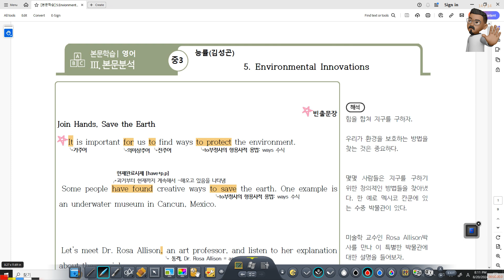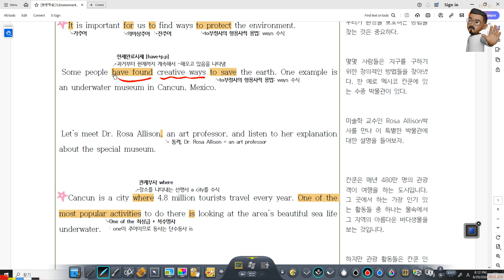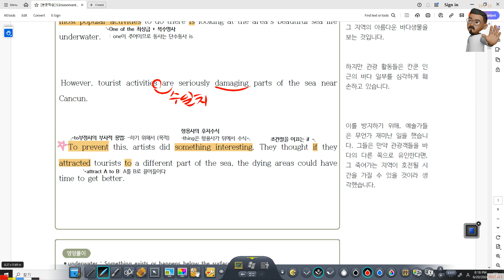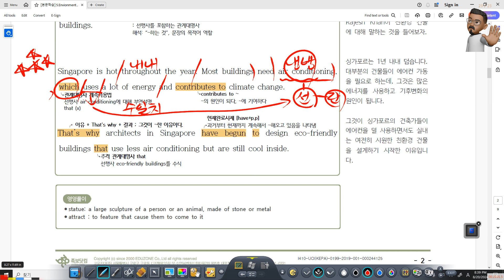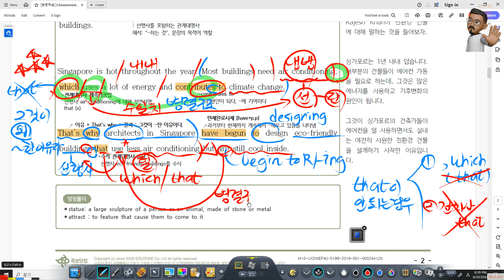중3 능률 김성곤 | 5과 1차 설명